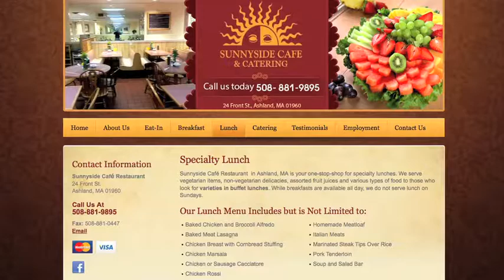Breakfast in Ashland MA 01960 - Sunnyside Café Restaurant and Catering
Sunnyside Café Restaurant and Catering  24 Front St. Ashland, MA 01960
Are you ready to try something new and delicious? Well come visit Sunnyside Café Restaurant in Ashland !  We bring more than half a century of experience in the catering and restaurant business to the table. Eating lunch or breakfast at our restaurant is an experience in itself. All of our delicacies have a unique aroma and our trained professionals know how to serve them with style. Our unbelievable atmosphere, fresh food, and reasonable prices will make you our repeat customer. So, next time you feel hungry, think great breakfast at Sunnyside! Everyday of the week!